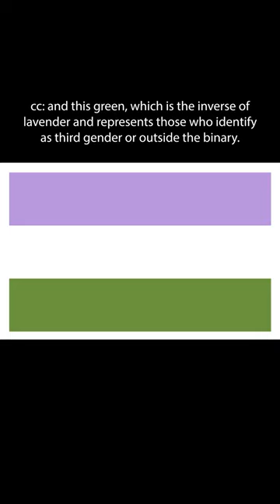What the Transgender, Non-Binary and Gender Queer flags represent!